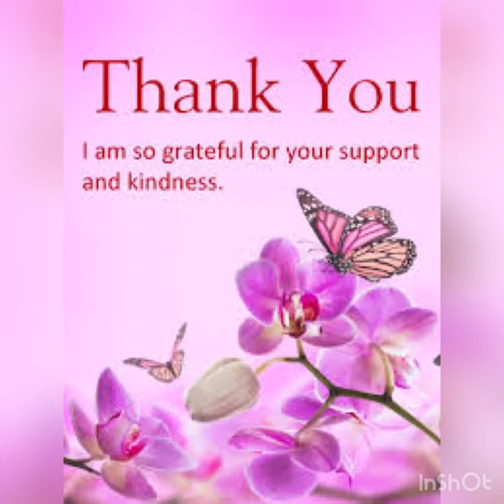IT’S TIME TO CELEBRATE 🎉 🎉 THANK YOU FOR YOUR LOVE AND SUPPORT 😘😘 PLEASE KEEP SUPPORTING 🙏🙏